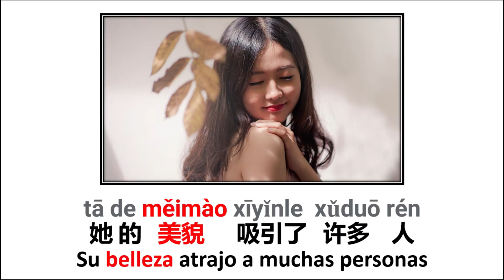Idioma chino mandarín de básico a intermedio en poco tiempo (Curso)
(Con este curso llevarás tu pronunciación al siguiente nivel)